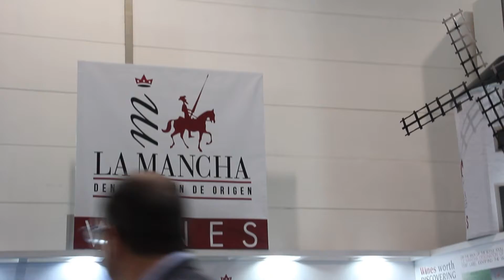Los vinos DO La Mancha preparados para PROWEIN 2022 4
Preparativos de los vinos DO La Mancha que volverán a Prowein, en Alemania, el principal cliente de las bodegas manchegas.